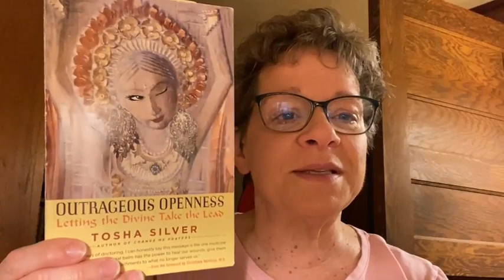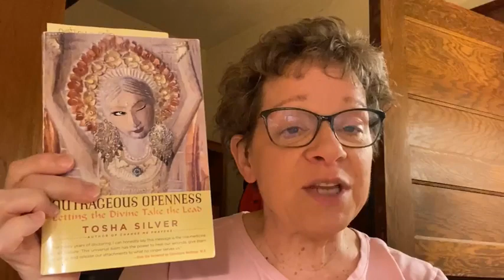Your Early Morning Intuitive Guidance (YEMIG) for 11-7-22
In today's video I'm talking about the power of allowing the Universe to guide our choices.